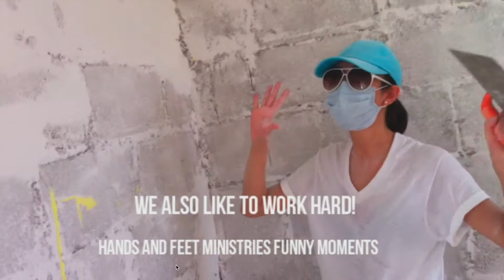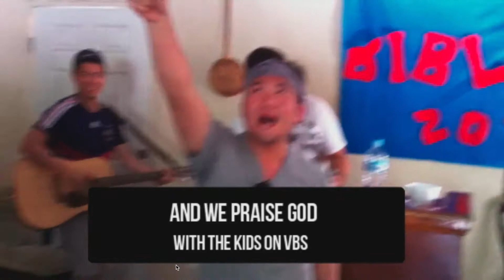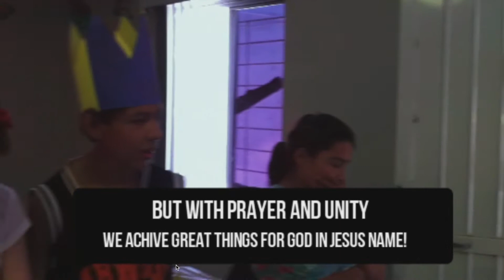Hands and Feet